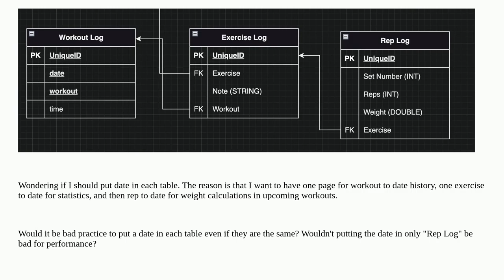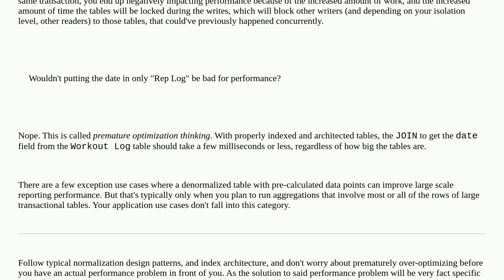Dba: Should I put the attribute in each table even if they are linked to increase performance?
Should I put the attribute in each table even if they are linked to increase performance?

A special thanks goes out to the awesome community

  schema mysql database-diagrams